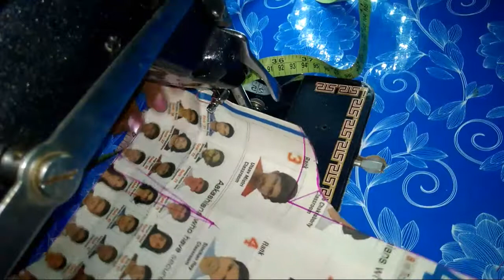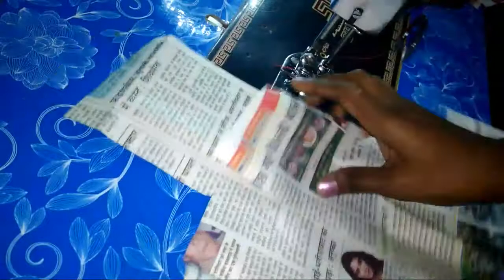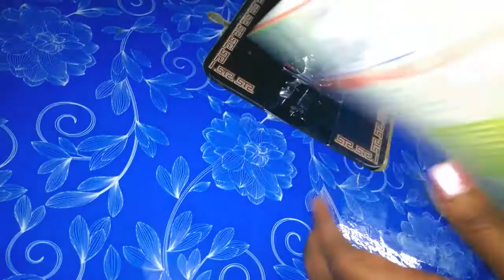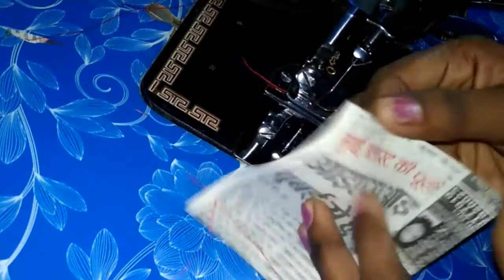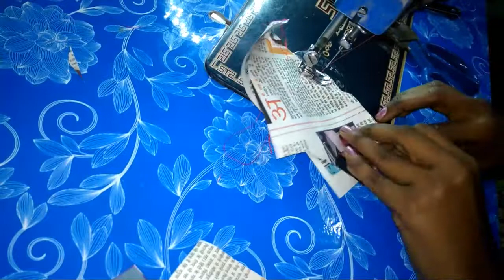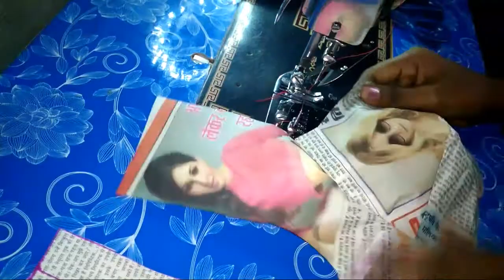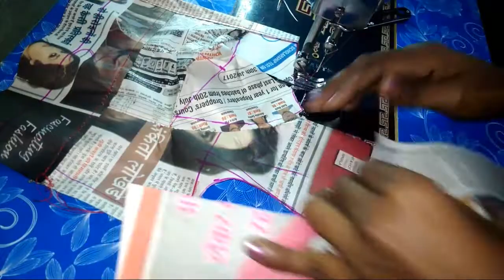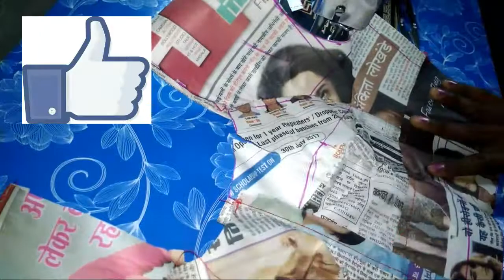Paper se sikhe blouse stitching cutting and stitching part 2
Paper se sikhe blouse ki drawing cutting and stitching part 2
Sab kuch easy